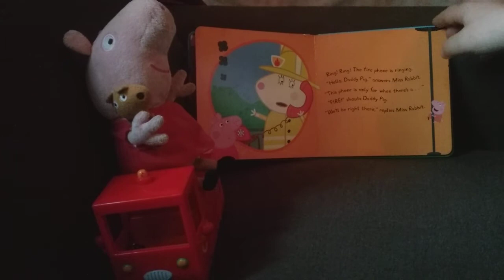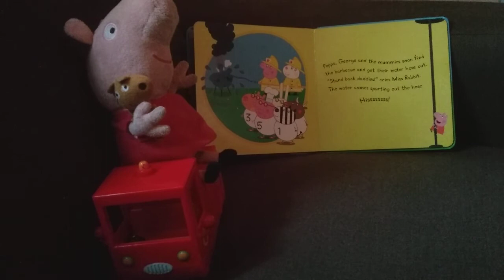Read along The Fire Engine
Listen to Peppa Pig's The Fire Engine being read out loud.

Ladybird Books